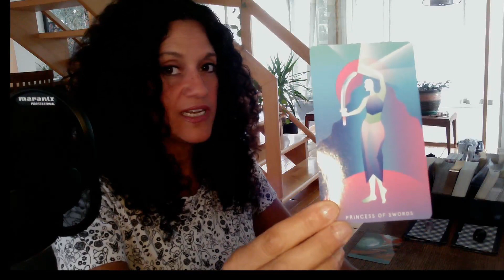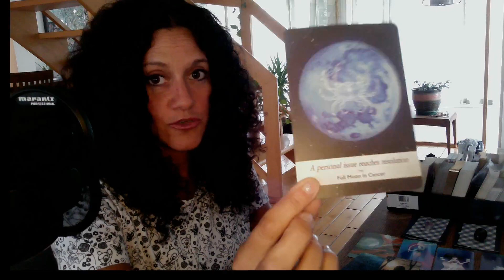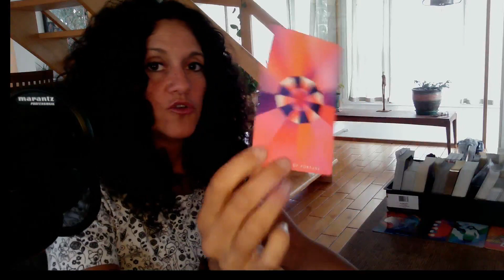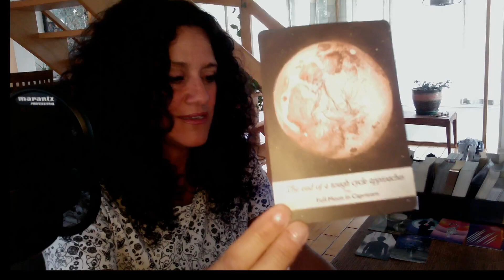Flamme Jumelle | Âme Sœur | Liens d'Âmes | Choisissez Votre Tas | Lecture Amour 21 Août ♥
Mon objectif ultime dans ces lectures est d’aider les personnes qui se sentent coincées dans une situation et qui souhaiteraient des conseils ou une nouvelle perspective pour bien voir leur problème actuel.

Sandra

ou

amour flammesjumelles âmesoeur masculinsacré feminisacrée guidance personnelle